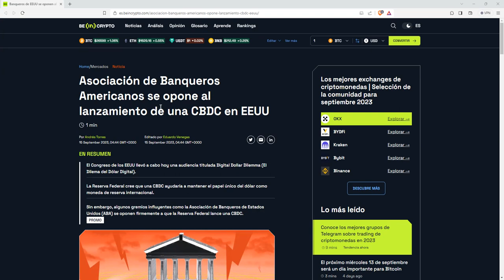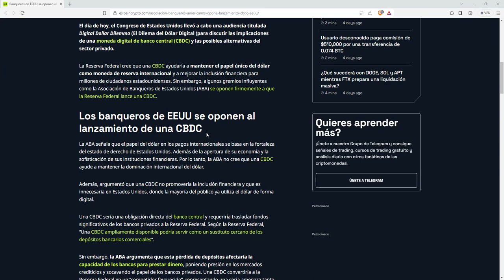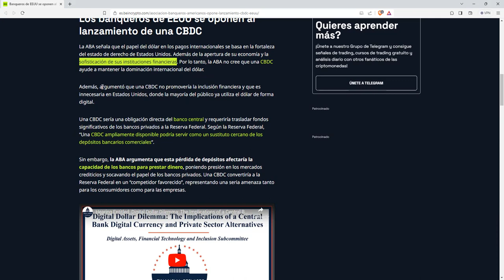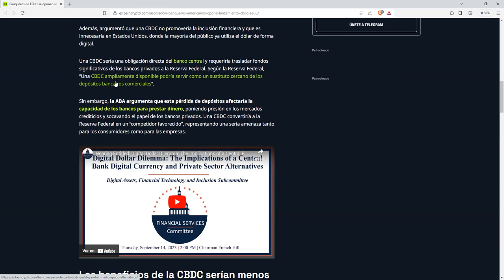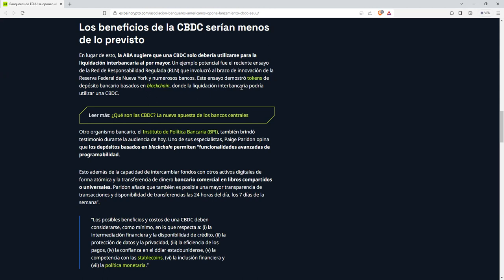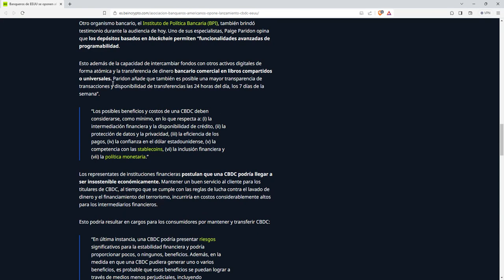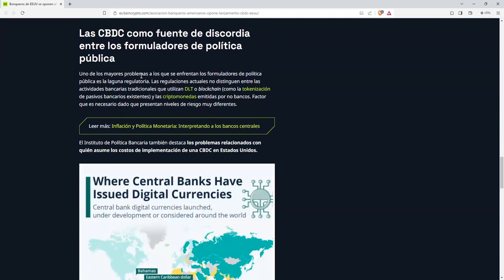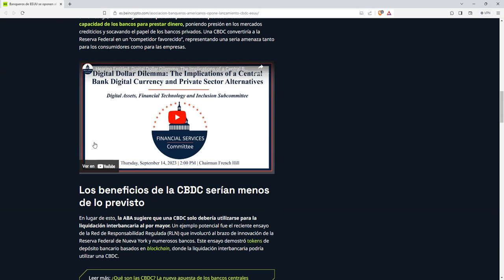Se han dado cuenta de que su verdadero enemigo no es bitcoin sino su aliado: digitaldollar Dilema